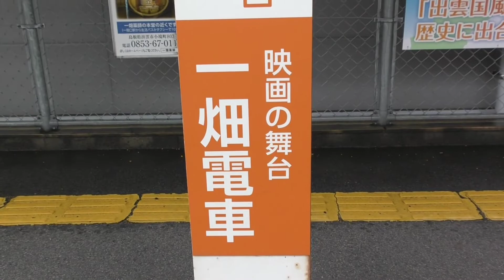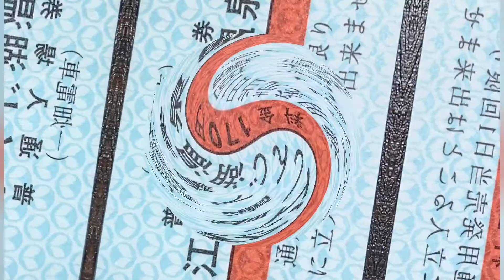松江しんじ湖温泉駅【一畑電車】☔️秋雨の音色🎶 2022年10月24日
ミュージシャン: EnjoyMusic